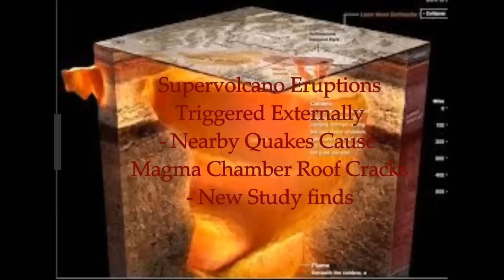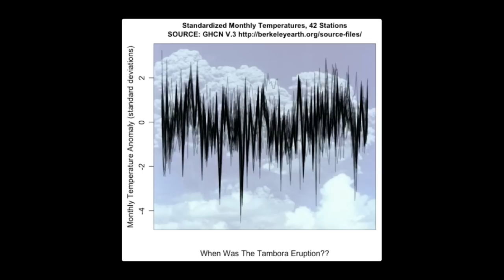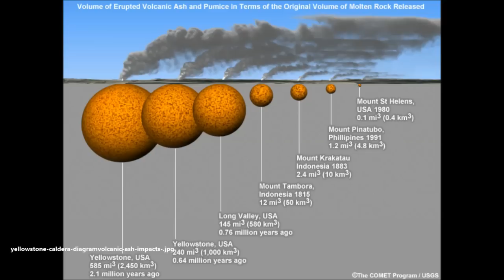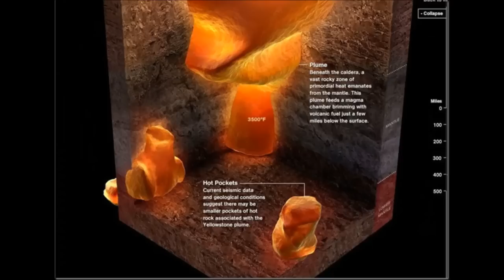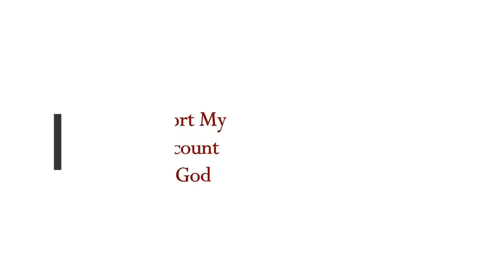SHOCK! Supervolcano Eruptions Triggered Externally! Nearby Quakes Cause Magma Chamber Cracks!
Supervolcano Eruptions Triggered Externally! Nearby Quakes Cause Magma Chamber Cracks! - New Findings
2) Thumbnail image - Yellowstone eruption michio kaku youtube screenshot.jpg